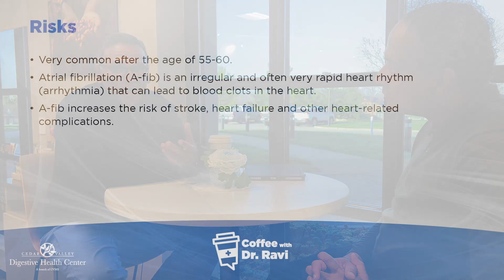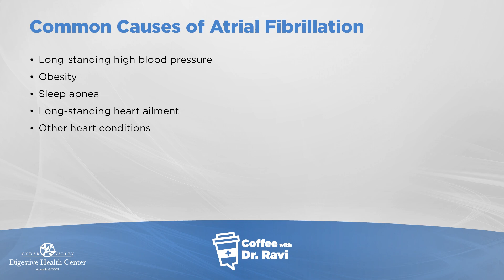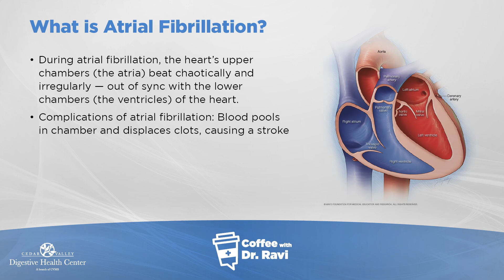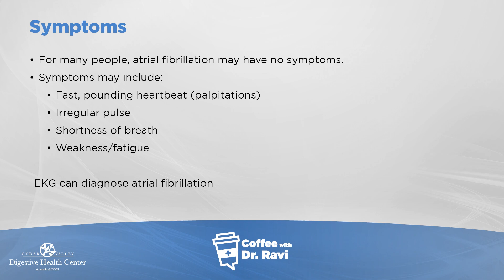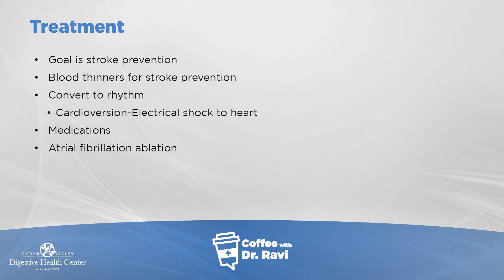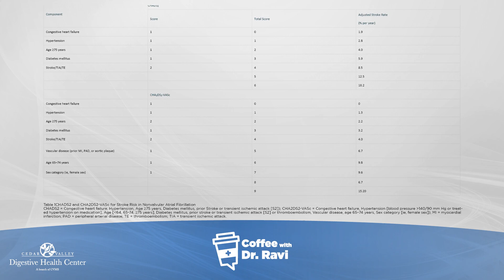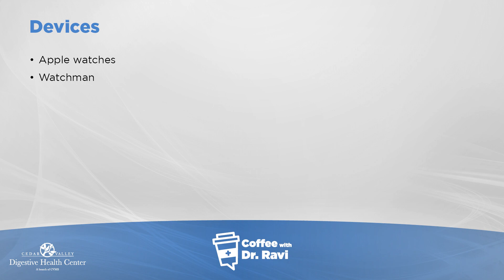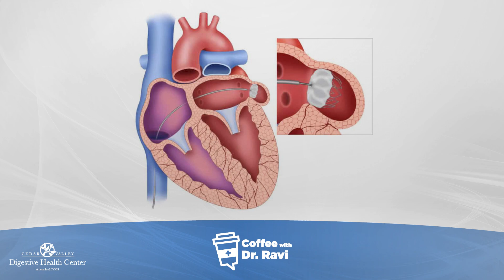Coffee with Dr. Ravi #66: Atrial Fibrillation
Welcome back to Coffee with Dr. Ravi! Today, we welcome special guest Dr. Kalyana Sundaram to discuss atrial fibrillation.